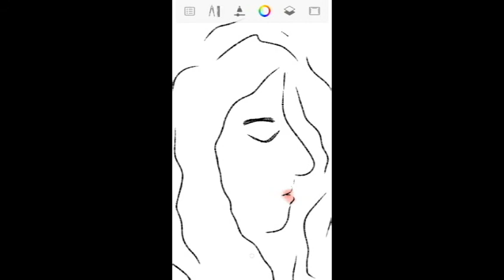The perfect Indian matrimonial bio (Looking for a fertile and moneyed husband, thx)